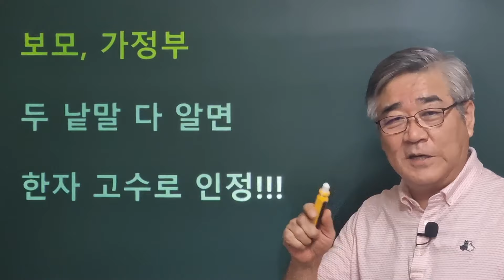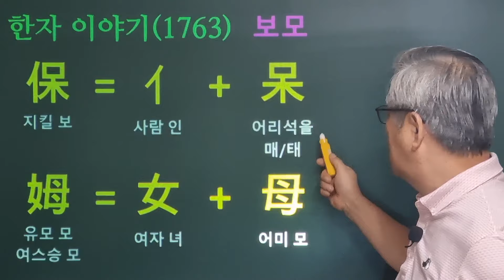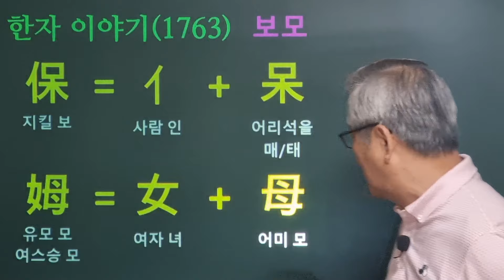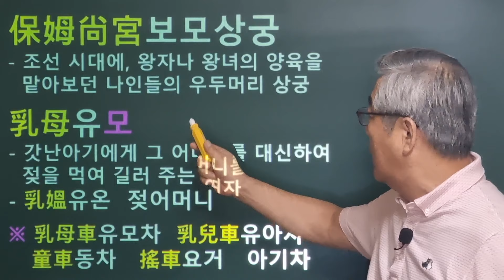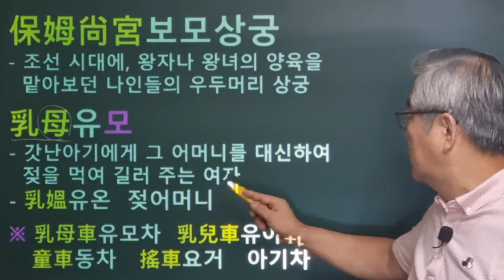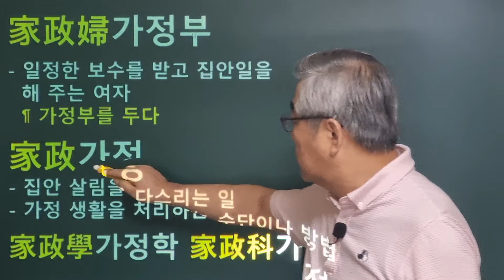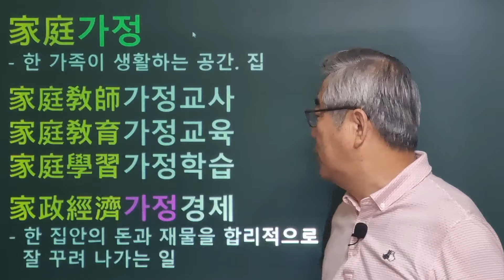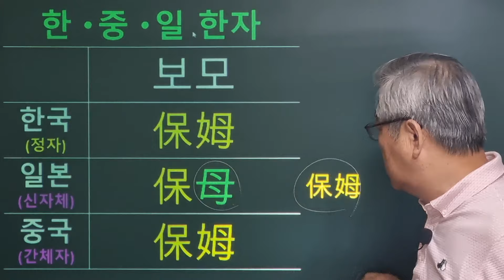한자이야기 #1763 보모와 가정부... 두 낱말 모두 한자로 알면 고수로 인정!!!